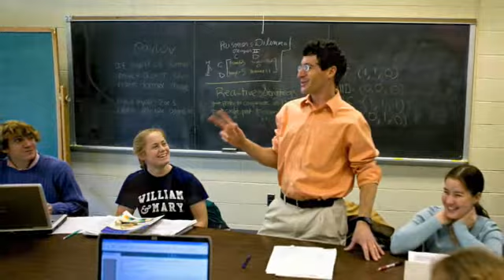[Archive] Celebrating Tradition & Forging Change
President Taylor Reveley, accompanied by the voices of the William & Mary community, offers insight about the new strategic plan. William ampersand Mary: how do you describe it?